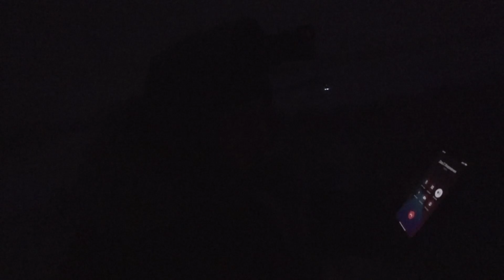Ночные щуки по первому льду на жерлицы. Немногие добрались до этого озера!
На диком озере встал первый лед, ручьи схватил ледок, а значит мы снова штурмуем грунтовые дороги, чтобы выйти на первый лед в поисках щуки. Попутно, вызволяя из ледяного плена коллег по увлечению. И вот, солнце не успело взойти. а на крючке уже первый трофей.